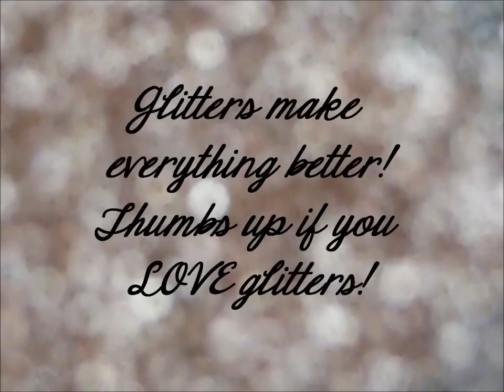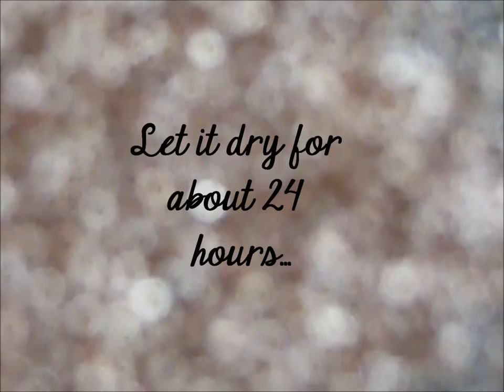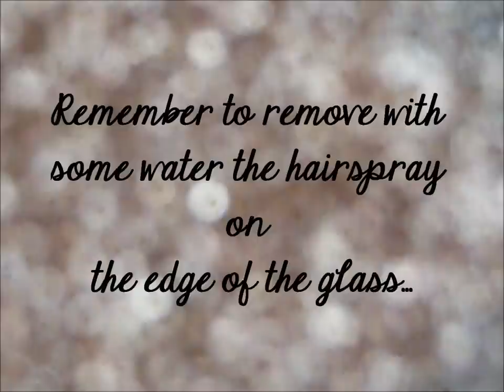DIY Romantic and Sparkling Candle Holders - Home Decor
A quick and easy DIY candle holder!
It could be a great gift idea for your Valentine!Or you could use it as home decor =)

JOSH WOODWARD
"Bonjour Mon Amie"
He's awesome, go check out his music!